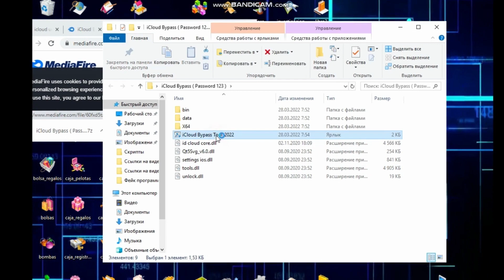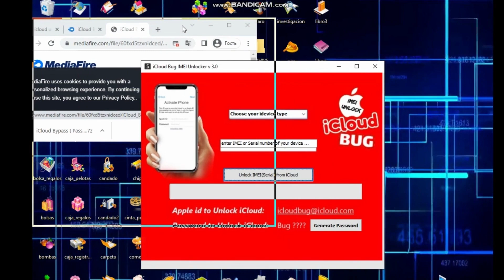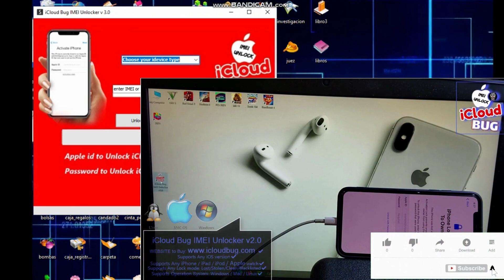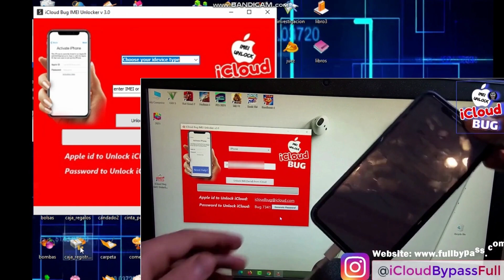iOS 15.4 / 15.3 & Old [ iCloud Unlock Locked to Owner all IPhone ] [ Fast Unlock ]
Hello Youtube. As you already knew there is a new Free iCloud Activation Lock Bypass method called {iCloudPremiunTools}, but it is only for Mac OS and there are some bugs and limitations after iCloudBypass.

iPadOS & iOS 14.6/14.5/14.4/14.3/14.2/14.1/14, 13.7/13.6/13.5/13.4/13.3/13.2/13.1/13, 12.5/12 in this method and the Models iPhone X, iPhone 8/8 Plus, iPhone 7/7 Plus, iPhone 6s/6s Plus, iPhone SE, iPhone 5s, etc. 100% WORKING

New iCloudPremiunTools update coming soon for iOS 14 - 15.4

Unlock iCloud Lock 2022 iPhone 12 Pro Max Locked To Owner
Unlock iPhone 12 Pro Max iCloud Bypass iOS 15.2 Activation Lock 2022
How to Unlock iPhone 12 Pro Max iCloud Bypass Activation Lock Removal 2022
Unlock iPhone 12 Pro Max iCloud Locked to Owner iOS 15.2 Bypass 2022
iOS 15.2.1 Sim Card Fix after Bypass iCloud Unlock Untethered 2022
iOS 15.2.1 iCloud Unlock Fix Sim Card after Bypass Activation Lock 2022
iPad Activation Lock Removal iCloud Unlock iOS 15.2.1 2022
How to Unlock iCloud on iOS 15.2.1 BYPASS Activation Lock 2022
Unlock iOS 15.2.1 iCloud Lock and Bypass iPhone Activation Lock 2022
iPad Activation Lock Removal iOS 15.2.1 iCloud Unlock 2022
How to get past Activation lock on iPhone 12 Pro Max iCloud Unlock 2022